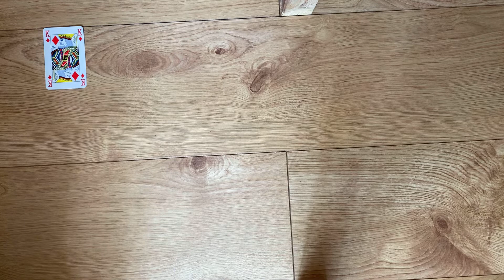Starseed Message About The Age Of Aquarius: A Rising Star Has Finally Reached Us - Seeing The Light!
Tarot Messages For Starseeds and Twin Flames about what the Age Of Aquarius means and why we have been preparing for this for billions of years.